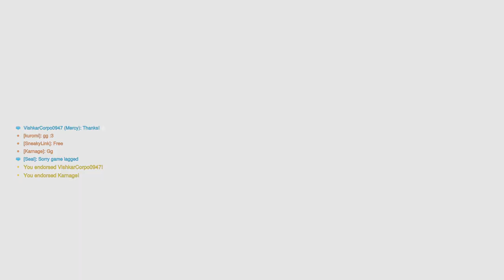Bad Baptiste & Moira(Overwatch 2)